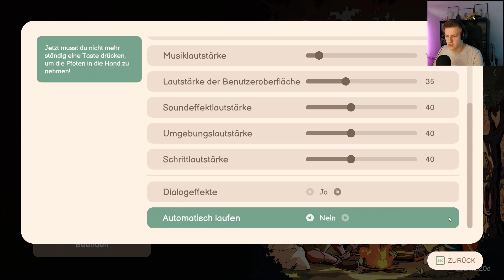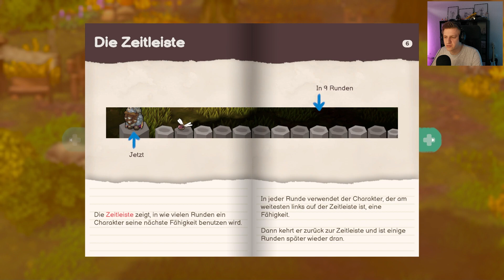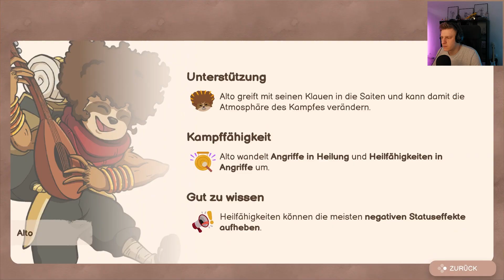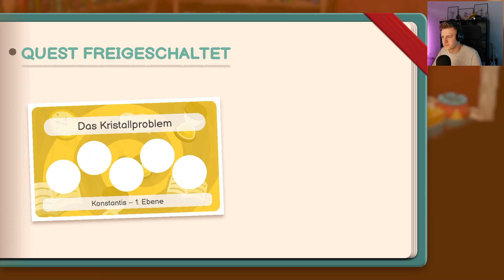Sechs Freunde, Alte Roboter Und Das Geheimnis Der Zauberkristalle - Terra Memoria Ersteindruck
Pixel-Art auf seine eigene Art und weise. Ich zeige euch ein sehr schönes Spiel, was wirklich spaß macht.

Terra Memoria:
Ein Mangel an Zauberkristallen und das plötzliche Erwachen uralter Roboter führt sechs neue Freunde auf eine unglaubliche Spurensuche quer durch Terra – eine heimelige und fantastische Welt, die 3D und Pixel-Art kombiniert.

Mein Equipment:

✘ Prozessor i7-9700K
✘ Grafikkarte RTX 2070
✘ Hauptbildschirm Asus VG278Q
✘ Zweitbildschirm Asus VG245Q
✘ Maus Razer Lancehead
✘ Tastatur Corsair K55
✘ Kamera Canon EOS M50
✘ Mikrofon Auna 900B
✘ Headset Beyerdynamic DT 770Pro
✘ Externe Festplatten WD Elements 2TB
✘ Elgato Streamdeck
✘ Elgato CaptureCard HD60Pro
✘ Elgato CamLink